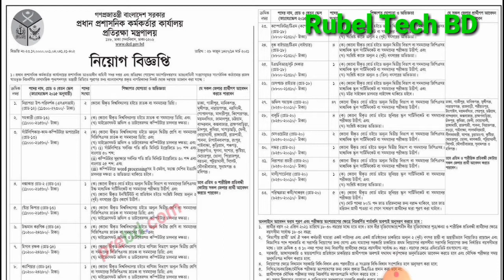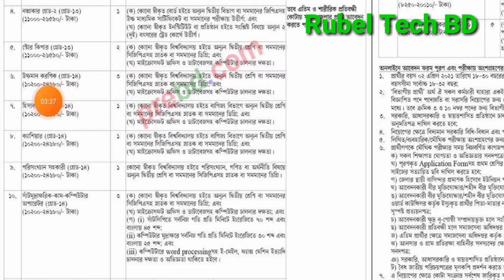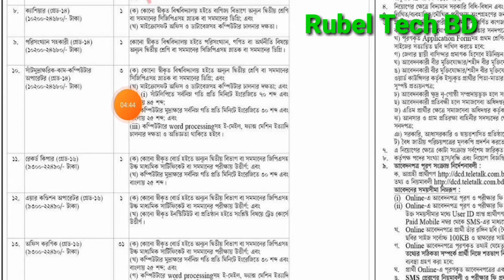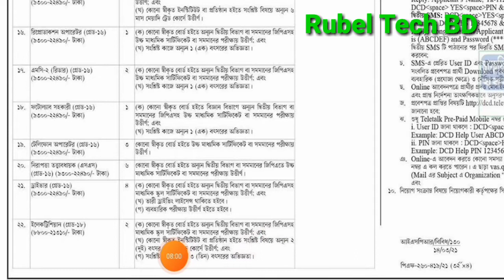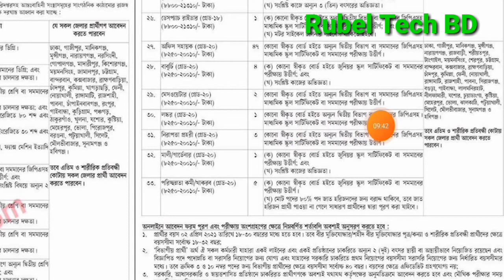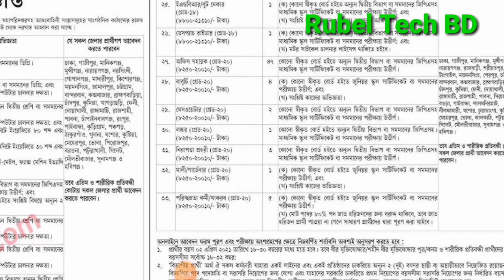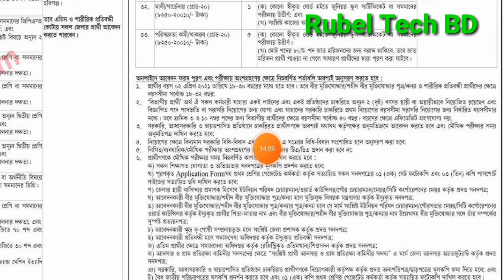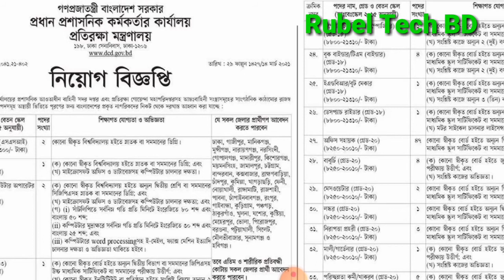প্রতিরক্ষা মন্ত্রণালয়ে নতুন নিয়োগ বিজ্ঞপ্তি ২০২১। Ministry of Defence Govt Job Circular 2021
বাংলাদেশ সমরাস্ত্র- কারখানা নিয়োগ বিজ্ঞপ্তি ২০২১।

বাংলাদেশ- নৌবাহিনী -নাবিক -পদে আবারো বিশাল নিয়োগ বিজ্ঞপ্তি ২০২১। Bangladesh navy- job circular 2021

BRAC- NGO, ব্রাক -এনজিও -জব -সার্কুলার নতুন নিয়োগ বিজ্ঞপ্তি ২০২১। BRAC NGO Job Circular 2021.

৫১//বাংলাদেশ সেনাবাহিনীতে MODC সৈনিক পদে  অনলাইনে আবেদন করার পদ্ধতি শুরু।